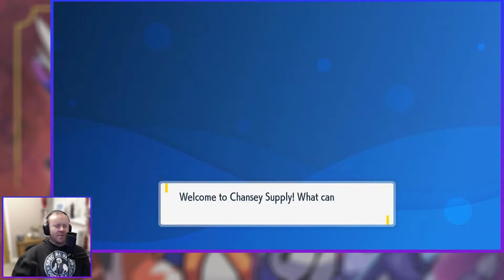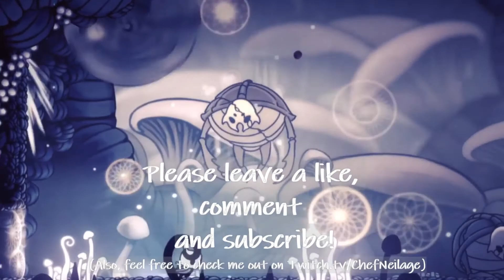Terastallization & the villainous bullies! Pokémon Scarlet #3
Today I am playing the freshly released Pokemon Scarlet. I know very little about what makes this game different to it's predecessors but I'm willing to expand my horizons and get absorbed into a brand new adventure!